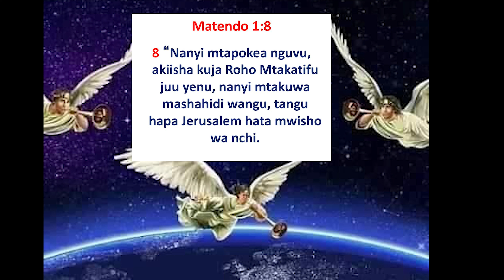UTUME WA MUNGU NA MAOMBI sehemu ya 1B (siku ya 3)